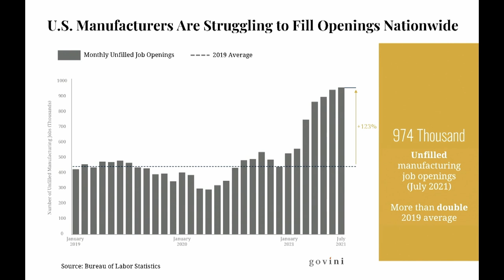Reagan National Defense Forum 2021 - Panel 2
Reagan National Defense Forum - Panel 2
A Manufacturing Renaissance: Bolstering U.S. Production for National Security and Economic Prosperity